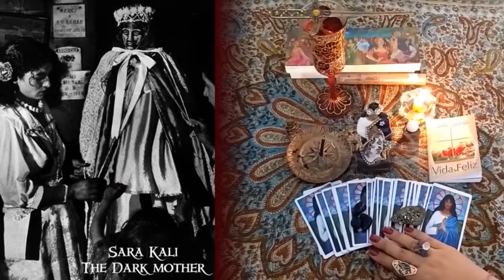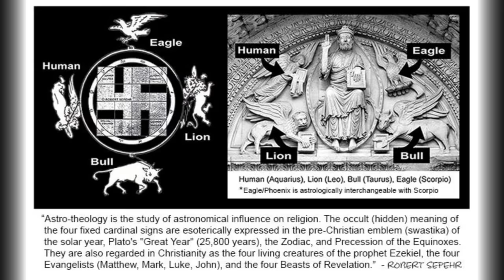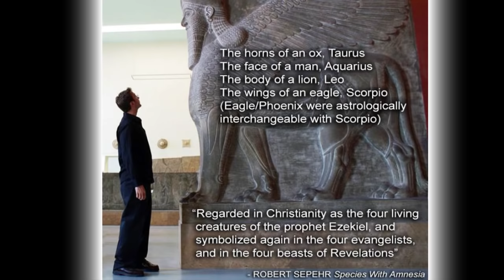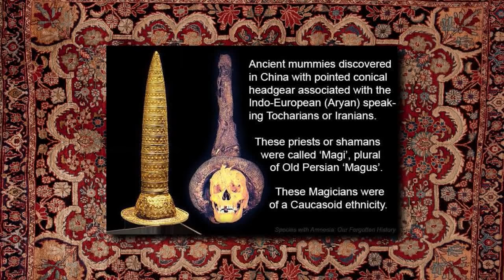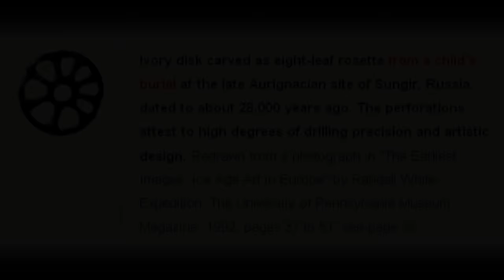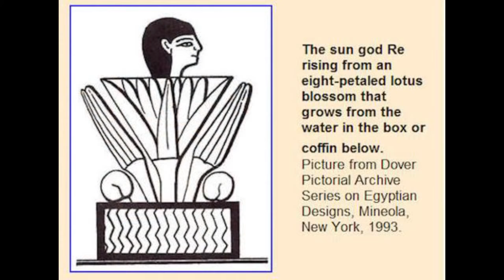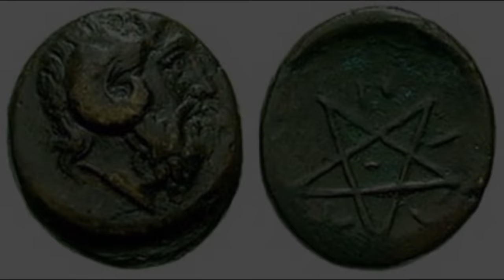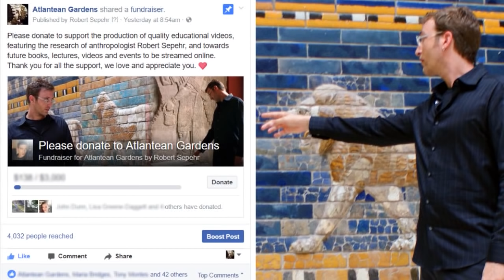Gypsies: Wanderers No More - ROBERT SEPEHR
If Romania got its name from Rome, then where did Rome get its name from? Where did it get its deities from.. for example: Mithras?  Transylvania is a region in central Romania known for mysterious castles, like the Gothic fortress associated with the legend of Dracula, that translates to dragon, and in modern times has become interpreted to mean devil.

The Romani, or Roma, are a traditionally nomadic ethnic group, living mostly in Europe and the Americas and originating from the northern regions of the Indian subcontinent. Gypsies speak a language (Romany) that is related to Hindi and are believed to have originated in South Asia.